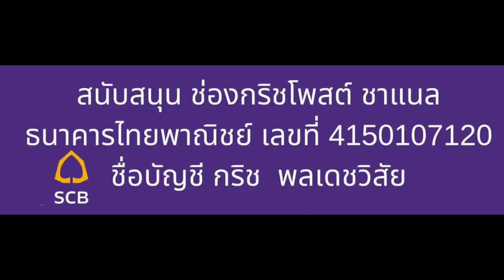ประสาร มฤคพิทักษ์ สลิ่มตัวพ่อ ด่าทักษิณ เอาใจประยุทธ์